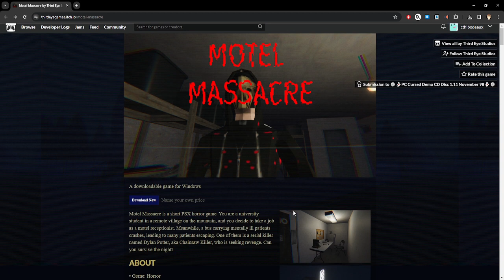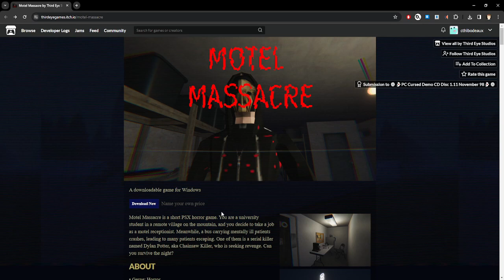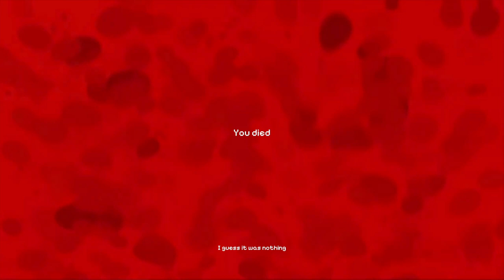Motel Massacre - Short First Person Retro Horror - Itch.io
Motel Massacre is a short PSX horror game. You are a university student in a remote village on the mountain, and you decide to take a job as a motel receptionist. Meanwhile, a bus carrying mentally ill patients crashes, leading to many patients escaping. One of them is a serial killer named Dylan Potter, aka Chainsaw Killer, who is seeking revenge. Can you survive the night?

Game contains all endings.